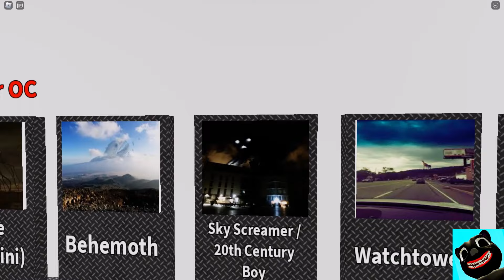Costume Man Mr Mascot in Trevor Creatures Killer 2 Part 4